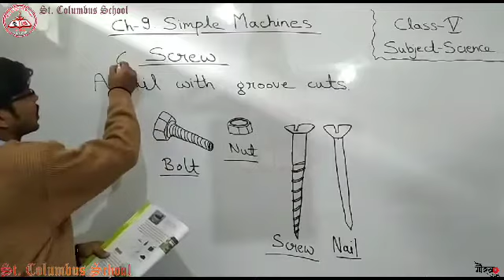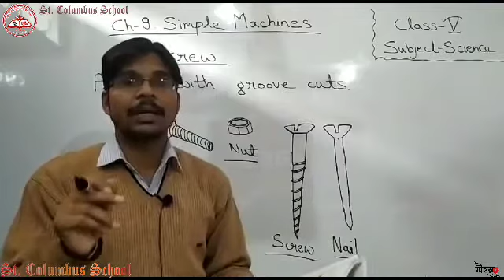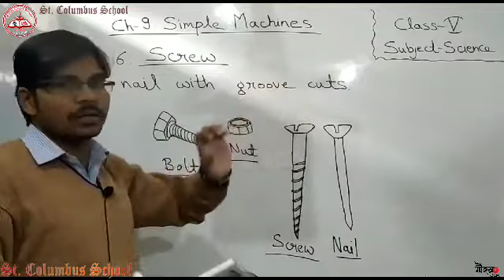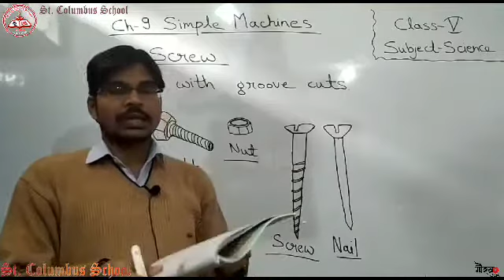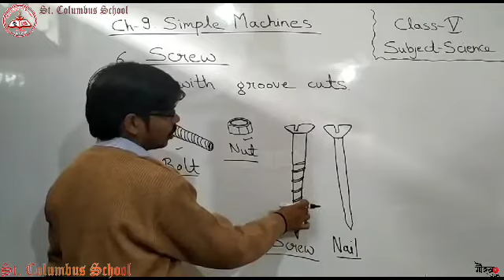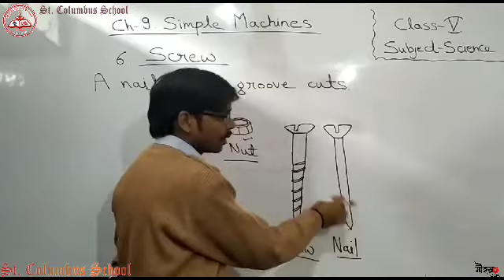Class 5 |Chapter 9 |Science